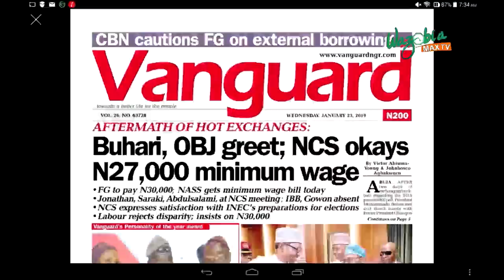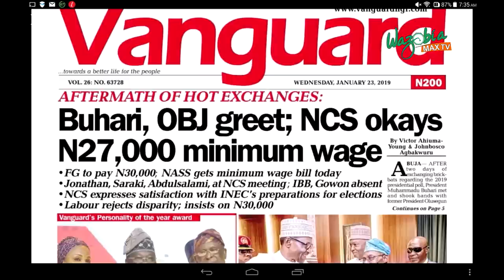Buhari, OBJ Greet NCS Okays 27,000 Naira Minimum Wage